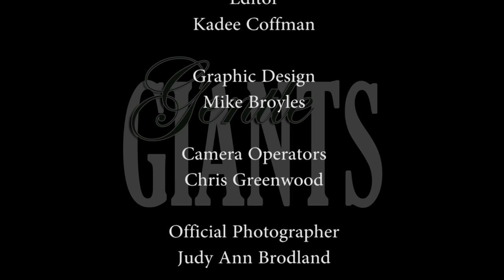Gentle Giants Best of 2014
Draft Horses at Work- Logging and Plowing
The NASHHCS Finals from Denver
Gentle Giants $100,000 Invitational at the American